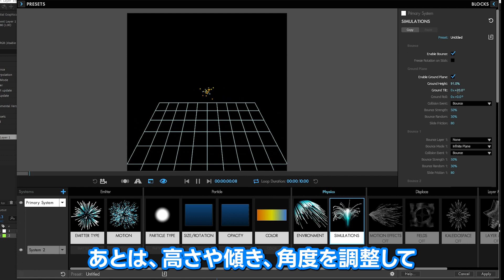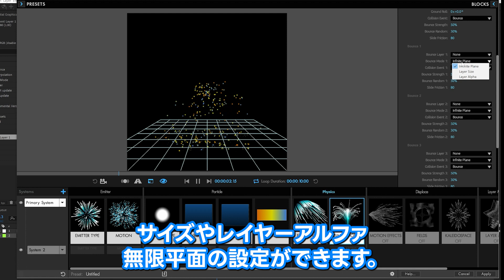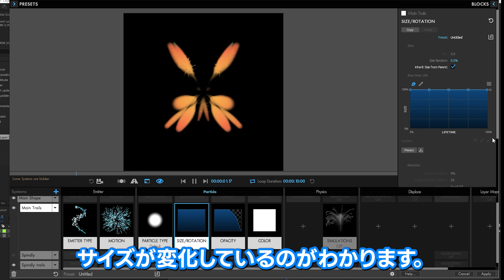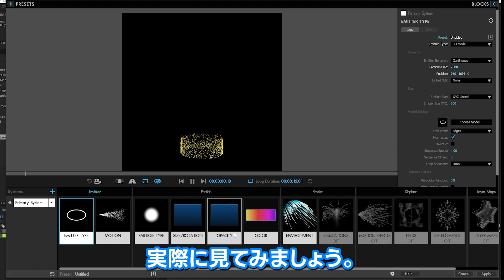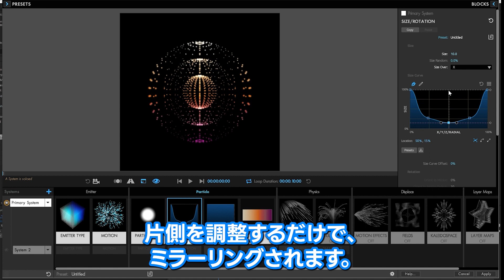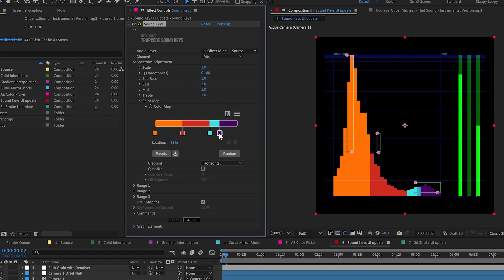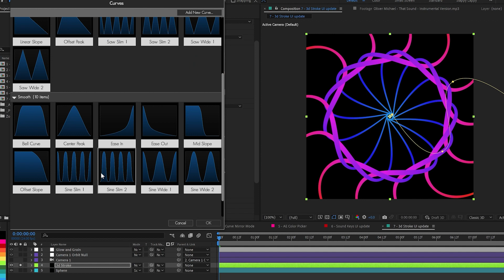Trapcode 2023.4の新機能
本日、Trapcode Particular、3D Stroke、Sound Keysの強力な新機能がリリースされました。Bounce Physicsのためのバウンスプレーン内蔵、Child inheritanceのアップグレード（パーティクルのタイプ、サイズ、不透明度を親システムから継承できない）、新しいグラデーション補間モデル（より多くのカラーブレンディングオプション）など！
詳細は、 をご覧ください。

の Roland Hartmann 氏に、素晴らしい例のいくつかを提供していただきました。

0:00 - イントロ
0:21 - バウンスフィジックスのための内蔵グラウンド平面
1:27 - 子の継承のアップグレード
2:51 - グラデーション補間モデル
4:00 - カーブミラーモード
4:41 - DesignerのAEカラーピッカー
5:07 - サウンドキーUIのアップデート
5:53 - 3D ストローク UI のアップデート
6:51 - アウトロ